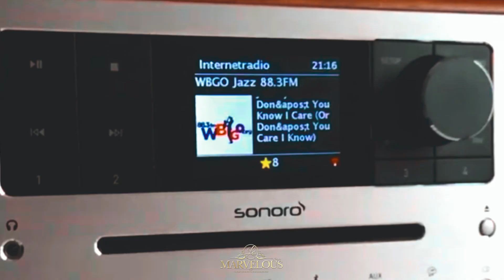Best Love wedding Teaser Eugène & Flavie By LES MARVELOUS STUDIO | PARIS - FRANCE 2023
Si vous aussi vous êtes encore indécis sur le choix de vos prestataires de mariage en ce qui concerne la photo et la vidéo, alors prenez quelques minutes et visionnez cette vidéo afin d'enlever tout doute qui taraude votre esprit. Nous sommes basés sur Paris en France et à Douala au Cameroun
Faites confiance vous aussi à l'équipe des marvelous studio: "We are marvelous!!!"